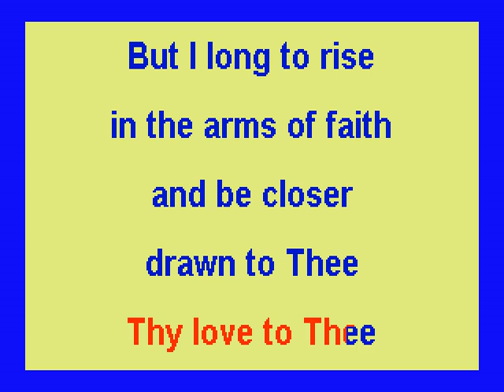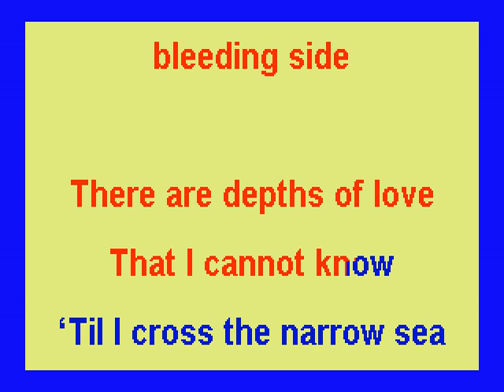I Am Thine Oh Lord